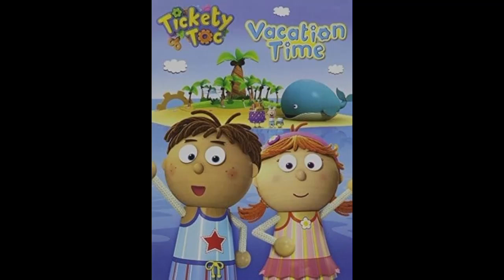Huckle Cat hides Tickety Toc vacation time